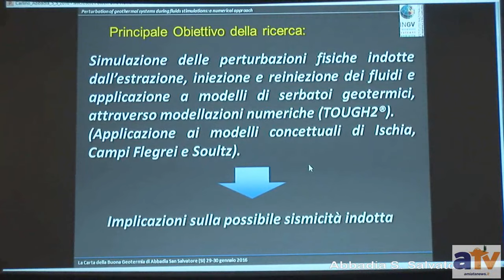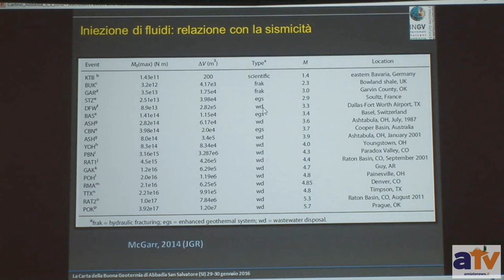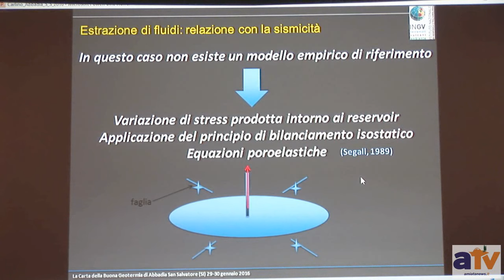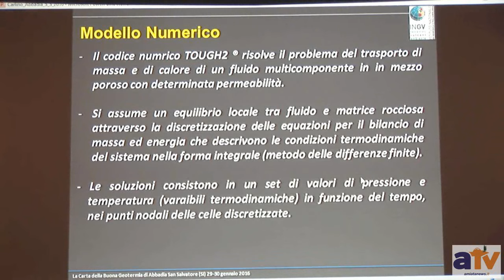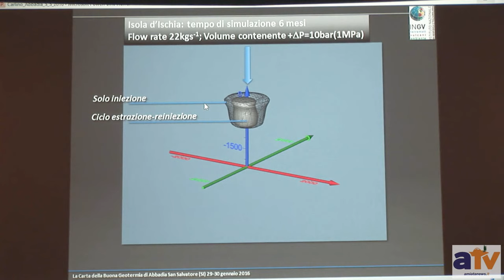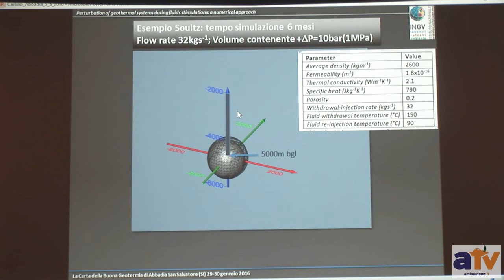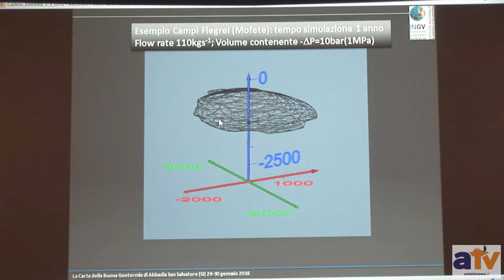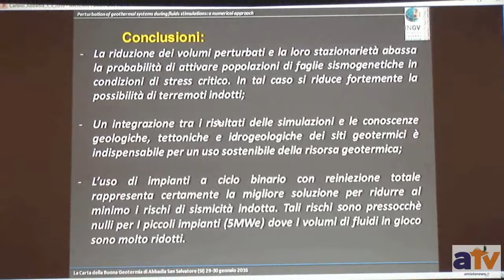Abbadia S. Salvatore 29-30/01/2016: Convegno "La carta della buona geotermia" - Parte 11 di 14